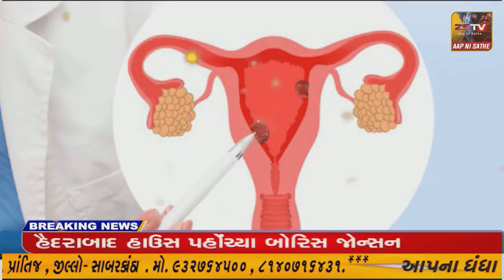તાલુકા હેલ્થ ઓફિસ કરજણ ખાતે યોજાયેલ હેલ્થ મેળા માં લાભાર્થીઓ ઉમટી પડ્યા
ભરૂચ તાલુકા હેલ્થ ઓફિસ કરજણ ખાતે યોજાયેલ હેલ્થ મેળા માં લાભાર્થીઓ ઉમટી પડ્યા//ZSTVNEWS//